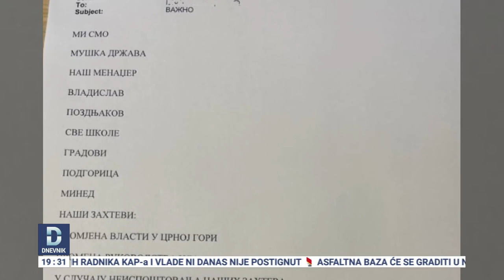Više škola u Crnoj Gori evakuisano zbog prijetećih poruka